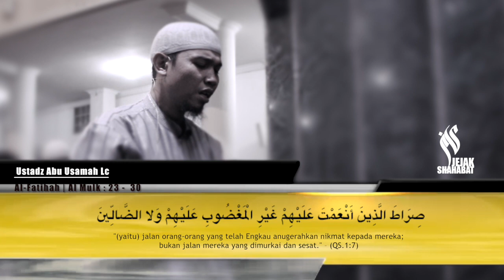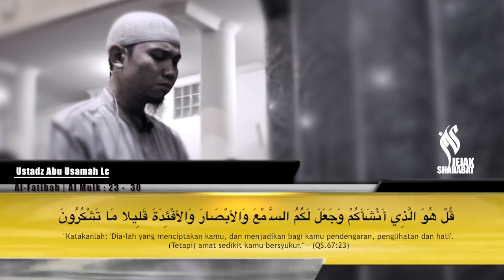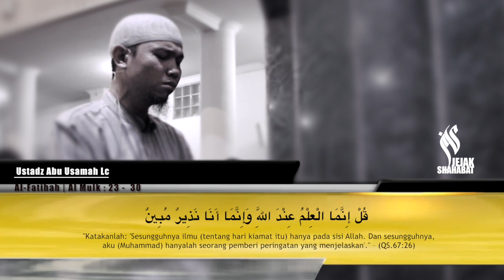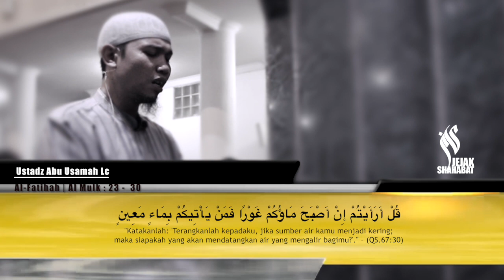Tilawah Ustdaz Abu Usamah Al Fatihah - Al Mulk 23 30